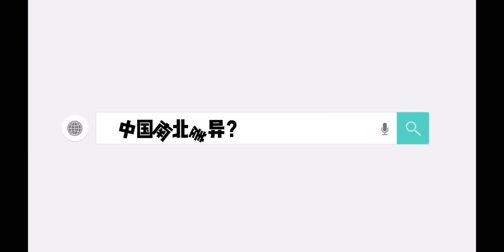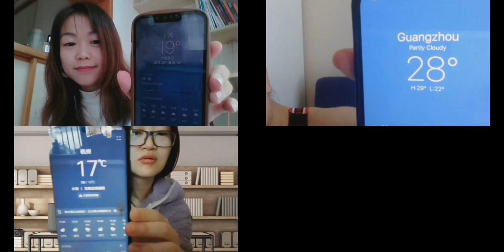Chinese Podcast Ep08 | Difference between North China & South China | Intermediate Chinese Listening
🍀🎧 The podcasts are also available on:
Spotify/Apple Podcast/Youtube/Soundcloud/Google Podcast/Audible/Amazon Music/Overcast etc platforms
🔍“Blabla Chinese”

This is a podcast series aimed for intermediate-advanced level.
We'll talk about relationships, lives, jobs, culture, travel, etc., and topics that are popular in China or helpful for you learning Chinese.

How to use this podcast?

💡：Acquire and get the general idea from the context, no need to understand every word! ~~ get immersed in this Chinese environment and enjoy the mandarin Chinese is enough, you are already acquiring it!

1st. Time: watch without subtitle
2nd. Time: with subtitle to get familiar with Chinese Characters
3rd.+ Time: listen as many times as you can, until you can understand ≥80%，you can play it as background while jogging, washing, driving...

1.

2.

3.

4.

❤️ABOUT BLABLA CHINESE

We'll share anything in real-life about China here.
🍀acquire Chinese naturally, with COMPREHENSIBLE INPUT / TPRS.
(as how a baby starts on mother tongue naturally!)
🍀know real life and culture in China, and get in love with it!
Watch/listen to us blabla, acquire Chinese effortlessly, unconsciously, & happily!

Follow us, travel & live in China online first ! And maybe offline someday!

📚If you want 1-on-1 or group class, pls. book with us directly.